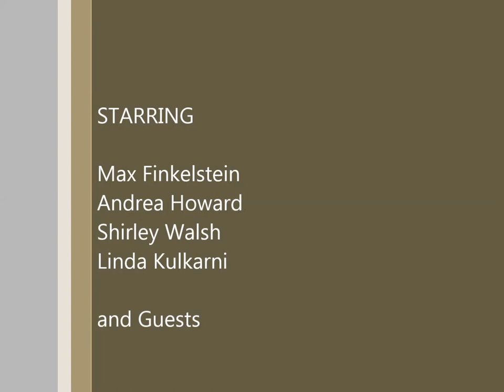MEC Ottawa 2015 Paddlefest - Voyageur Canoe Tour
A very short clip of our (Rideau Roundtable) 34' Replica Voyageur Canoe being paddled at the 2015 MEC Ottawa Paddlefest.